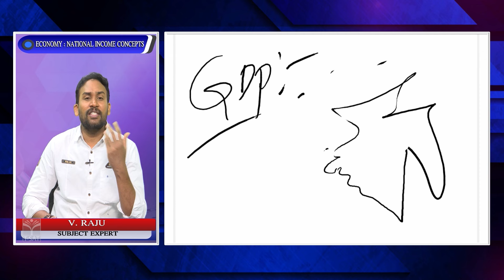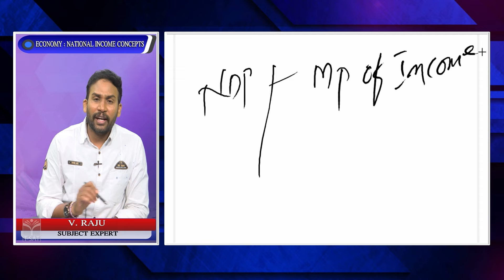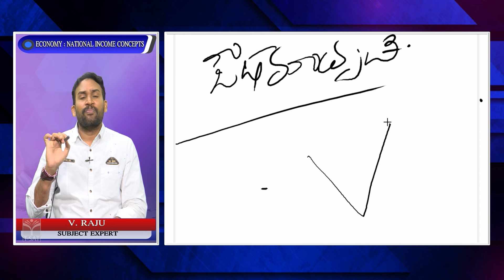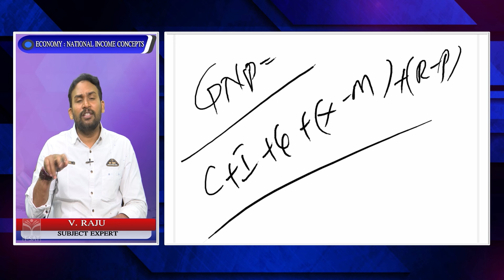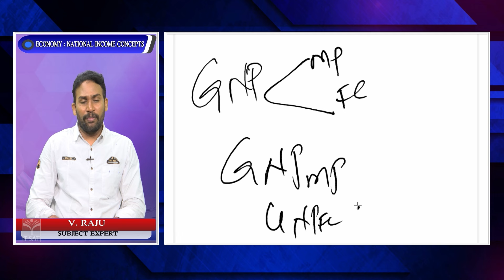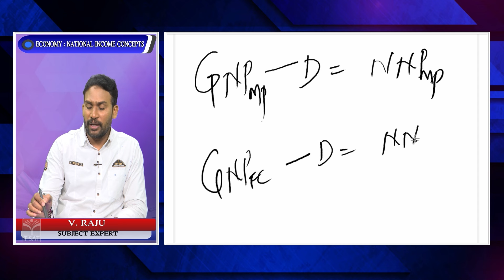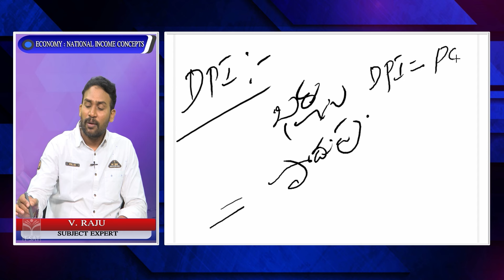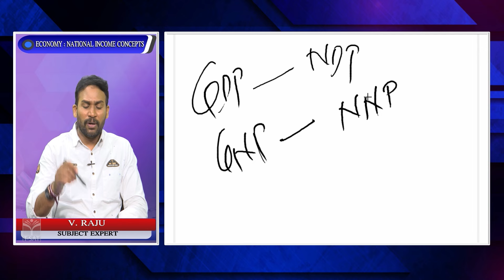Paper - 4 | Indian Economy - National Income Concepts | TGPSC | Group-1 Mains | T-SAT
T-SAT Network Digital Classes are Now Available on Following Platforms:

👉Install T-SAT App:
1. For Android Users: Play Store
2. For Apple Users: AppStore